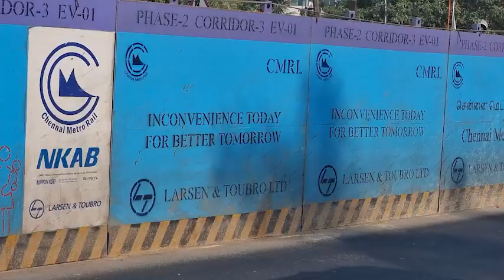School Bus Safety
Huge thanks to A/V Geeks 16mm Films for uploading this great bus safety video.

We use the audio from a 1983 bus safety video to juxtaposition against clips from our skoolie life and channel.